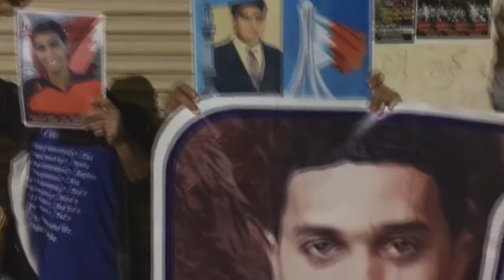وقفات تضامنية أمام منازل المحكومين بالإعدام - بلدة السنابس 10/1/2017